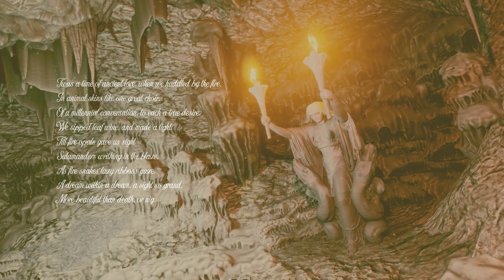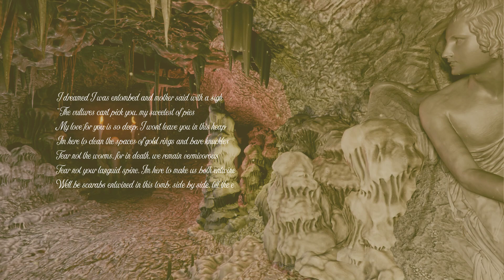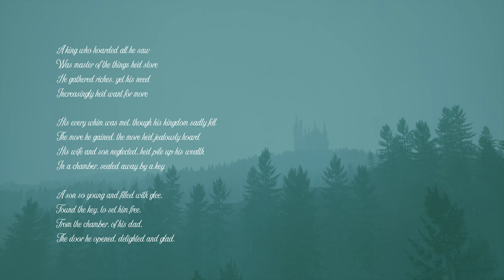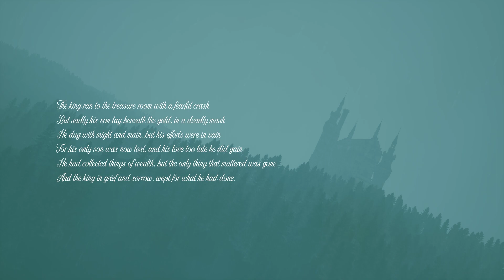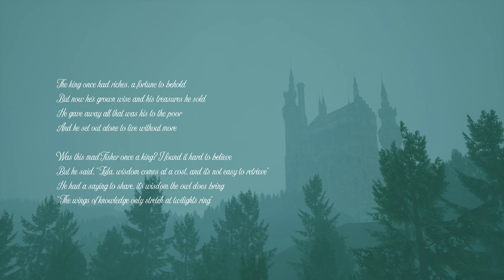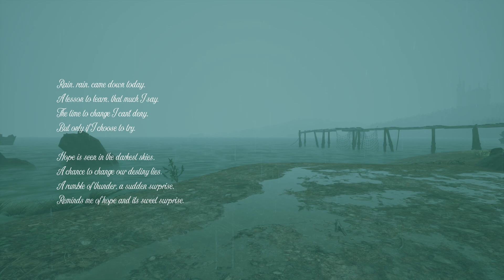Genie Gameplay Part IV - VI